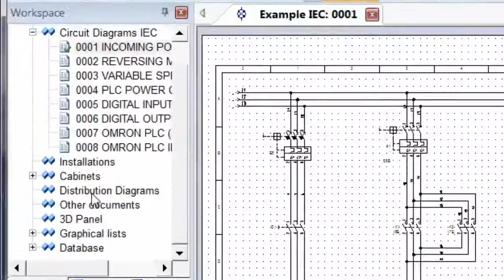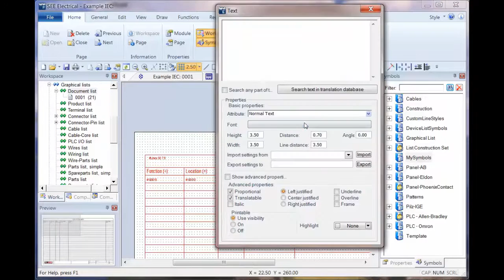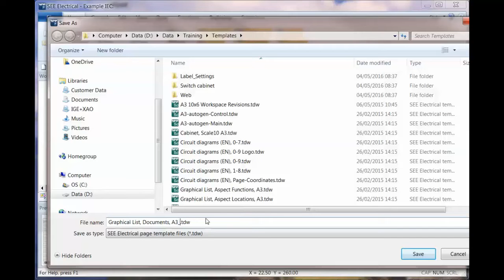Graphical Lists Part 1 (Editing Templates)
How to edit basic graphical report templates in See Electrical using the Load Page Template command and then how to save any modifications to a new name and set as the default.